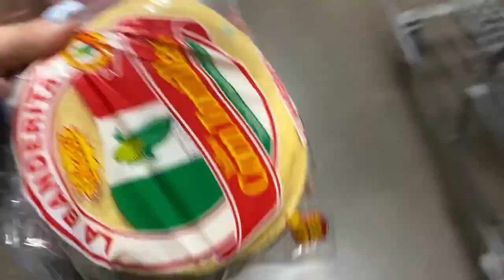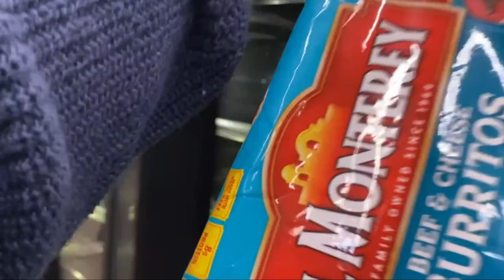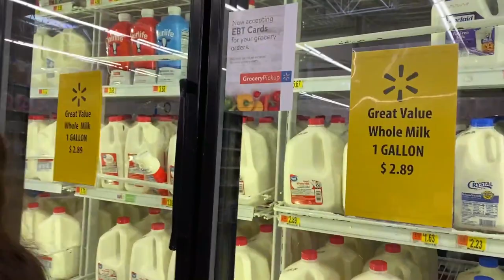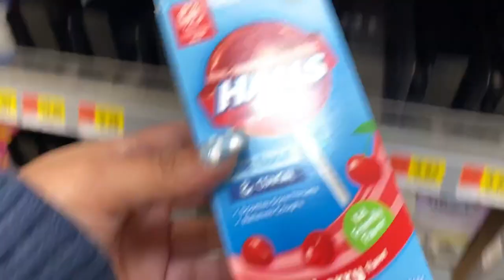SE ACABA TODO 😱😷🦠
MUCHAS BENDICIONES 🙏🏼